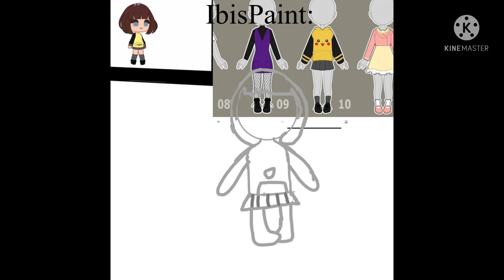I made a chibi gacha oc then drew it in IbisPaint!